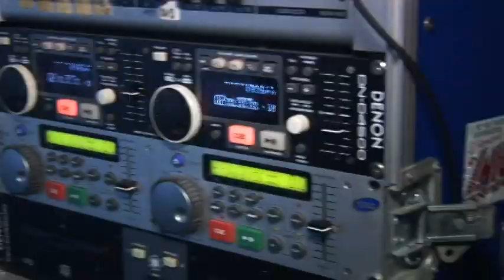sonidoiniciador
halo como estan  saludos como siempre   meda mucho gusto saludarlos   quiero tanbien  dejarles este bideo que  fue  filmado el dia 18 de agosto  cuando celebramos nuestro 9 aniversario chekalo    dejame  tus comentarios para nosotros es muy importante saver lo que opinas aserca del show iniciador  gracias  dios los bendiga